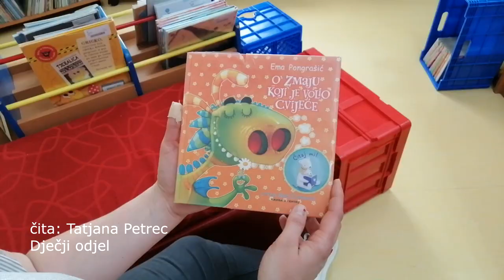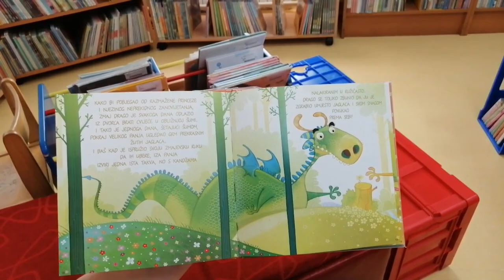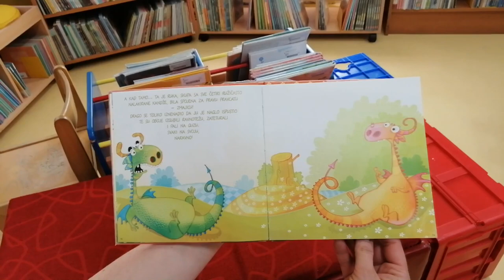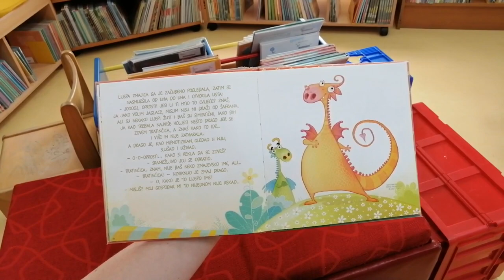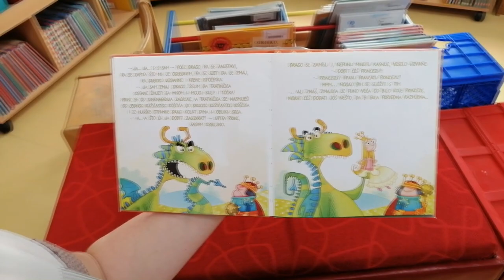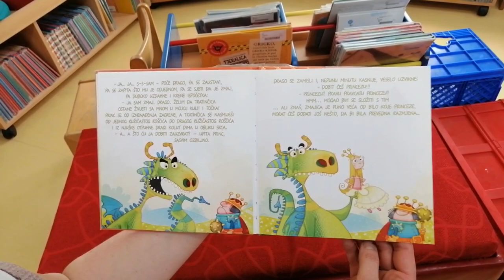Čituljkova virtualna čitaonica / O zmaju koji je volio cvijeće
O zmaju koji je volio cvijeće / Ema Pongrašić ; crtao Bob Živković.
[Zagreb] : Knjiga u centru, 2015.

Zahvaljujemo nakladniku Knjiga u centru na dozvoli za javno izvođenje slikovnice.